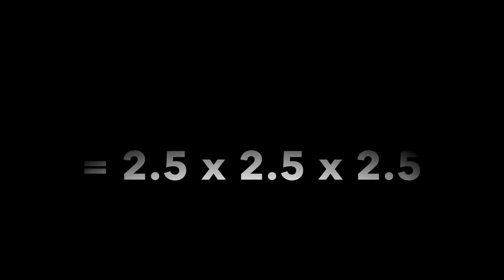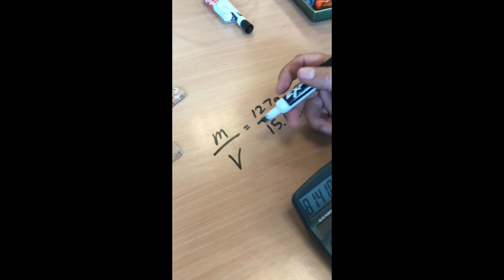Finding Density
Finding Density for middle school science